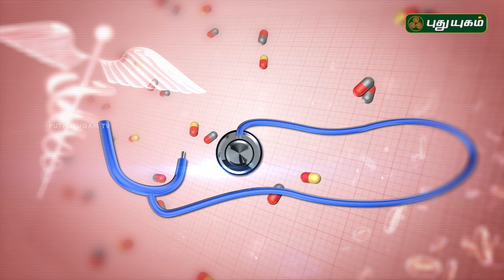ஆஸ்துமா நோய்க்கான காரணங்கள் என்ன? | Doctor On Call | 03/10/2018 | PuthuyugamTV